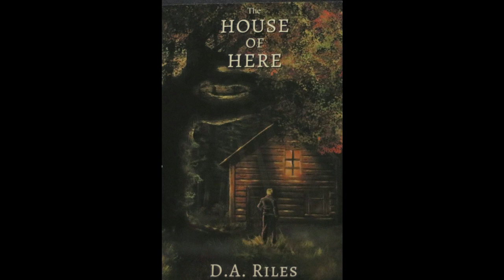The Darkroom & Basil and Chamomile || In My Words Ep. 17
Jane tries to get Tomas to allow her to talk about Sarah, while Tomas is working on his photo's in the darkroom.
Today, I will be talking about two plants; basil and chamomile.